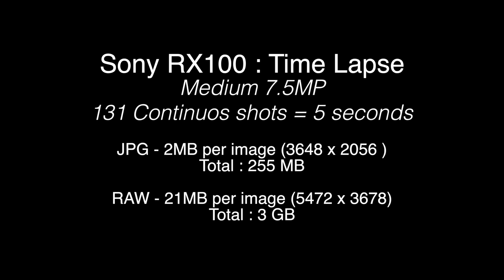Sony RX 100 - TimeLapse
Original Photos without photoshop.

131 shots for 5 seconds.